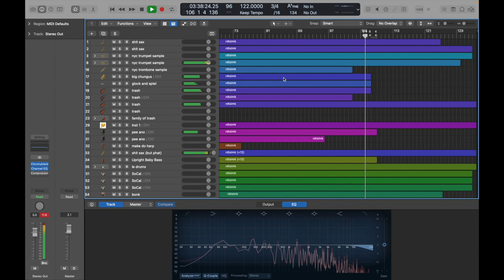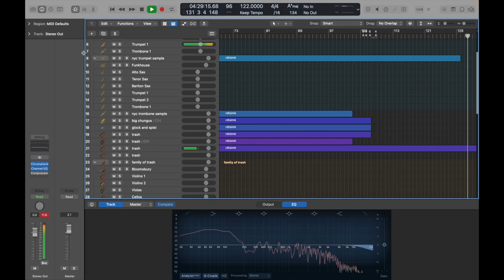rolling down the street in my katamari but band (OLD)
cursor dance ᕕ( ᐛ )ᕗ

may 2023 upd: this is not very good in retrospect
i knew nothing about mastering back then so looking back this is kinda embarrassing